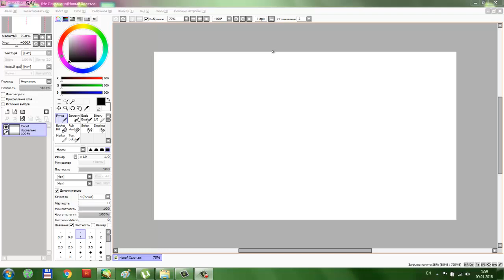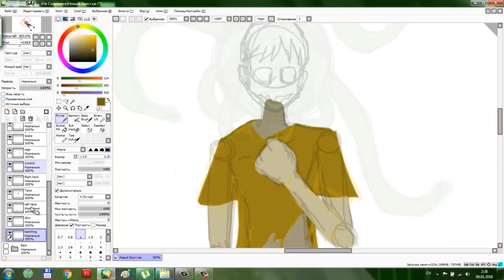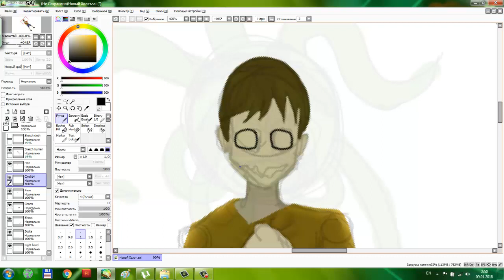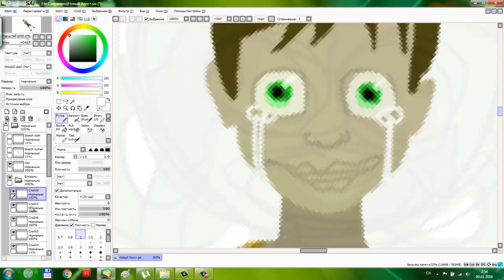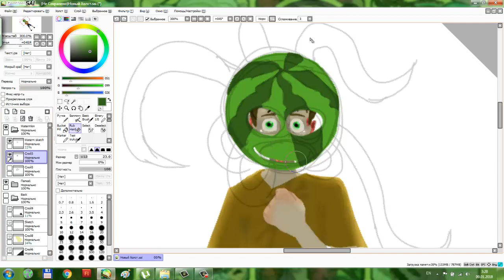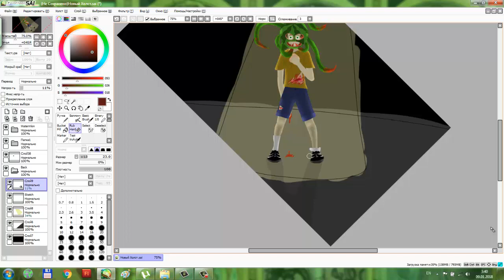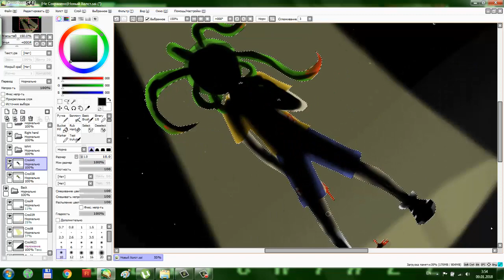The Melonzombie - SPEEDPAINT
It's actually Arbuzombie on Russian, but still.
I wanted to make something not Undertale themed, and because I was working on Fear of Toaster's origin, I decided to draw this thing.

And yeah, I used:
Blonde Redhead - For The Damaged Cola
John Murphy - In The House/In the Heartbeat

Also, I use:
Animating - Adobe Flash CS5,5
Drawing - Paint Tool SAI
Video recording&montage - Camtasia Studio
Tablet - Huion (idk what exact model)

Fear of Toaster belongs to me and mah friends. Just wanted to write it and feel myself useful.

I tried to make this video interesting even for people, who aren't interested in Fear of Toaster at all. Hope it works.